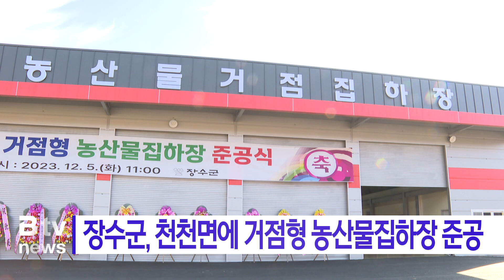장수군, 천천면에 거점형 농산물집하장 준공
장수군 천천면
거점형 농산물집하장이 준공됐습니다.

지상 1층으로 지어진 집하장은
농가들이 기후의 영향을 받지 않고
언제든 유통이 가능하도록
다양한 시스템을 갖췄습니다.

군은 농산물 유통 비용 절감은 물론
신선한 농특산물을 전국에 안전하게
유통할 수 있을 것으로 기대했습니다.